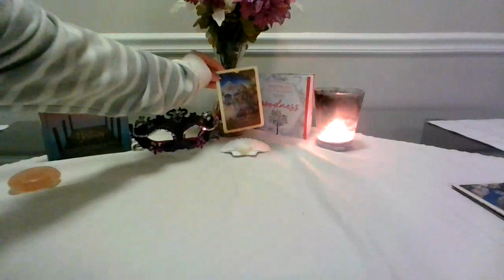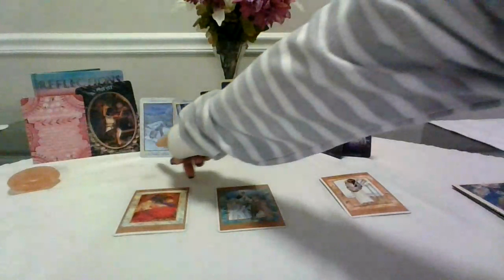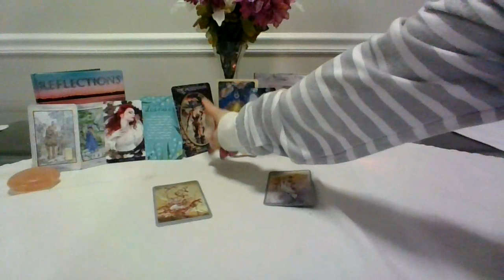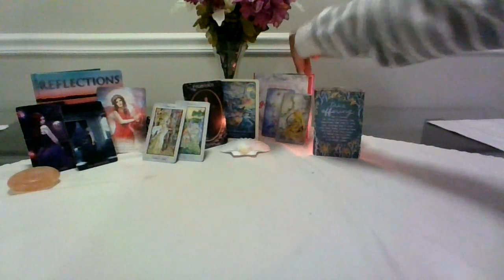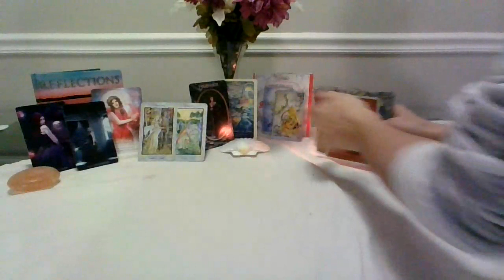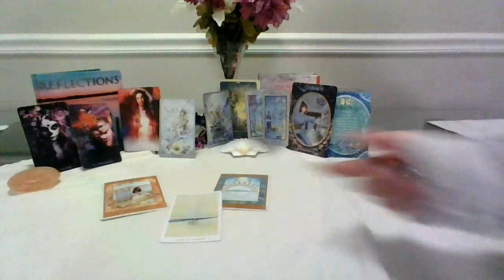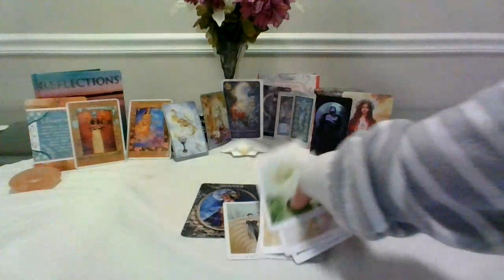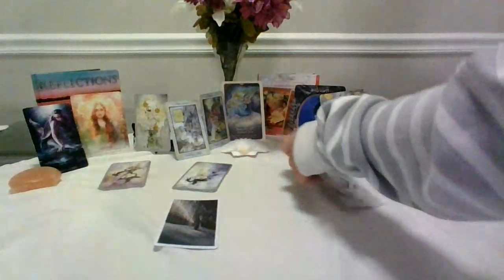Messages from the Goddesses!! *pick a card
personals
or zelle
any action taken by you from the advice given is your responsibility!!
timestamps
1 0:32
2 8:38
3 15:00
4 21:58
5 27:30
6 32:22